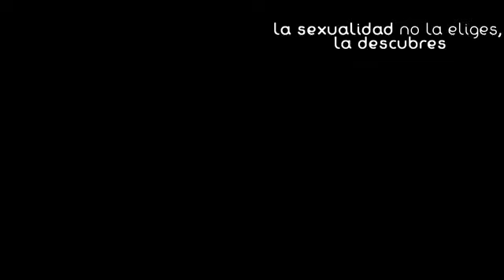Sexualidad no se elige, Se descubre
Declaración de la Actriz Wanda Sykes, conocida por su papel en la serie "The New Adventures of Old Christine"